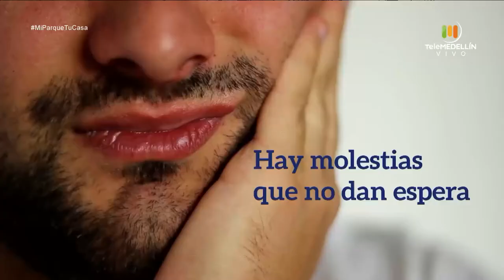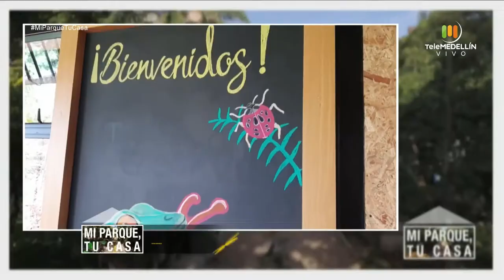Vida saludable en familia, las plantas al interior de la casa [Mi parque, tu casa] Telemedellín